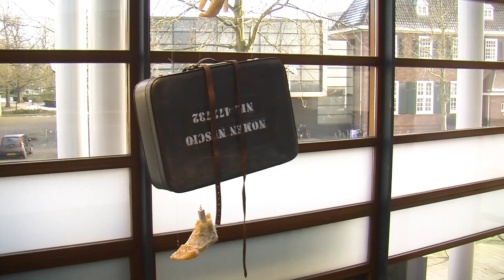Kunstenaar Paul Hoebee exposeert zijn project Nomen Nescio in SchouwArt